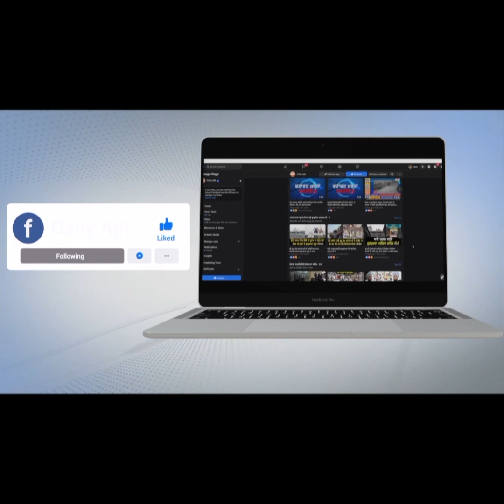ਸੈਸ਼ਨ 'ਚ ਭਗਵੰਤ ਤੇ ਪਰਗਟ ਦੀ ਨੋਕ ਝੋਕ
-ਦਿੱਲੀ ਬਹੁਤਿਆਂ ਨੂੰ ਖ਼ਰਾਬ ਕਰਦੀ, ਤੁਸੀਂ ਆਪਣਾ ਖ਼ਿਆਲ ਰੱਖਿਓ